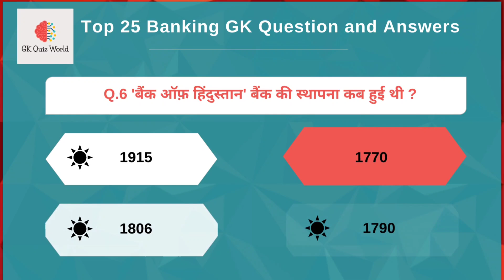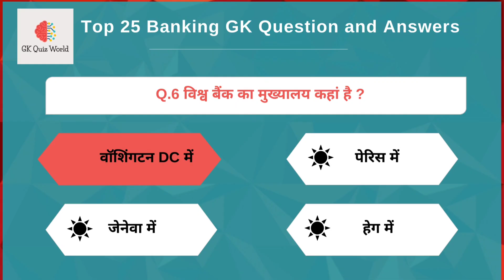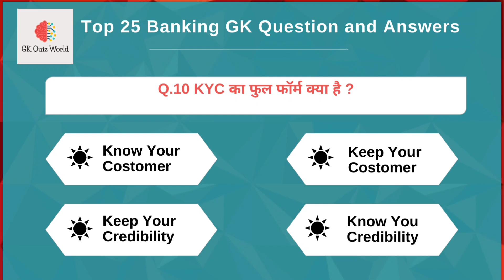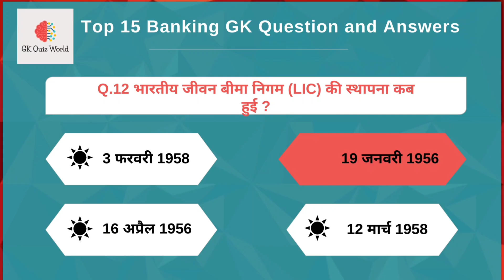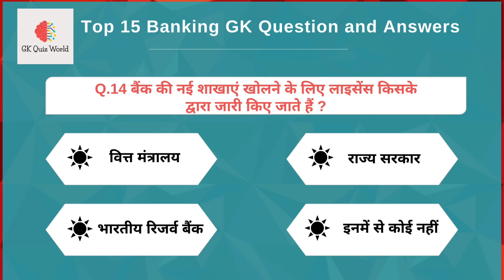Banking Gk question and answers Part 5 || general knowledge in hindi | finance gk question in hindi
Banking Gk question and answers || general knowledge in hindi | finance gk question in hindi